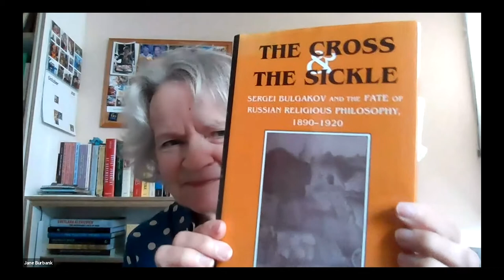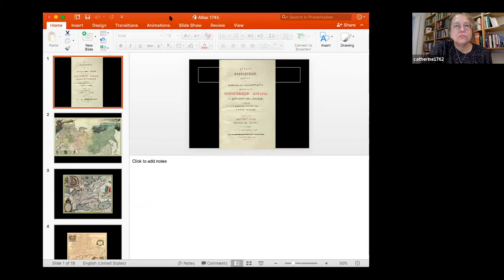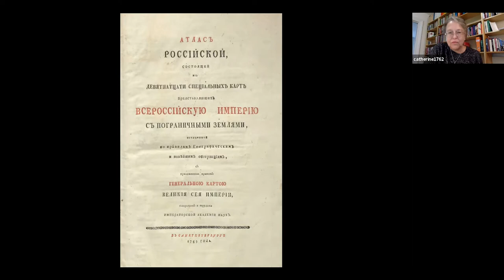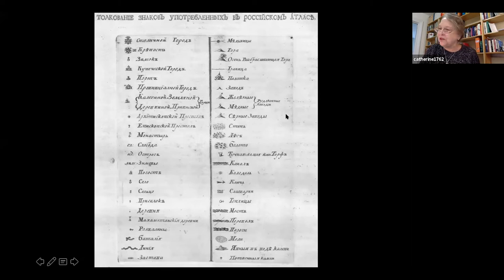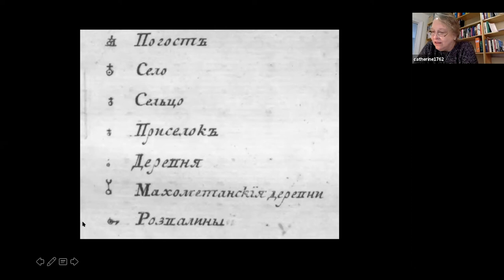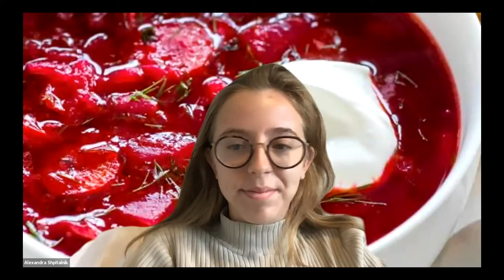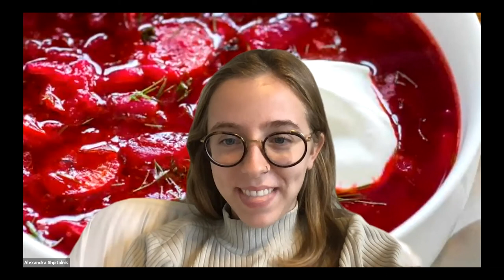A "Complete" Atlas of the Russian Empire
Utility (pol’za) was a watchword of Empress Elizabeth’s reign (1741-61). The 1745 Atlas of the Russian Empire, published in nineteen regional maps and a general map of the empire, was presented in this spirit. The atlas united “geographical rules” and “new observations” to create a complete picture of the All-Russian Empire and contiguous lands. The visual and the imperial intersect in two important ways in the crafting of the Atlas. First, scientific visualization by specialists trained in geography and astronomy, equipped with new instruments and fanning out to remote regions on government-financed expeditions, created the data to be recorded. The relatively new capital of St. Petersburg became the point of reference for mapping the empire. Second, actually drafting the maps on paper was an important moment of imperial representation. What landmarks did the cartographers choose to include? Which geographical features were given priority? How did they picture complicated borders, such as the steppe on the north shore of the Black Sea? This presentation was composed as a short essay for the volume by Valerie Kivelson and Joan Neuberger, Picturing Russian Empire. Professor Evtuhov will expand it into a chapter of her own project in progress, Russia in the Age of Elizabeth (1741-61).

Catherine Evtuhov is a Professor of History at Columbia University. Before that, she taught in the History Department at Georgetown University from 1992 to 2016. Her books include Portrait of a Russian Province: Economy, Society, and Civilization in 19th-Century Nizhnii Novgorod (Pittsburgh UP, 2011), the co-authored A History of Russia: Peoples, Legends, Events, Forces (Houghton-Mifflin Co., 2003; recently translated into Turkish), and The Cross & the Sickle: Sergei Bulgakov and the Fate of Russian Religious Philosophy, 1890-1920 (Cornell UP, 1997).